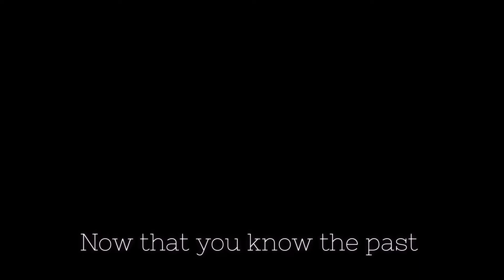Fly Away-The Fat Rat, Anjulie (MV) || Sakura Dreams